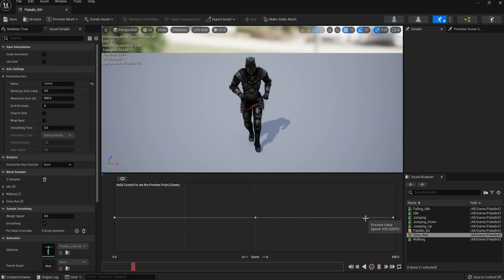UE5 Blueprints Tutorial 068-17 Create Animations, Blend Space 1D, Animation Preview